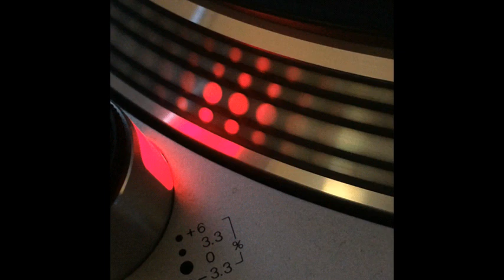Dc-10 - Poison - 1994